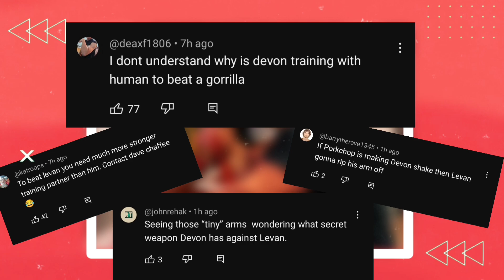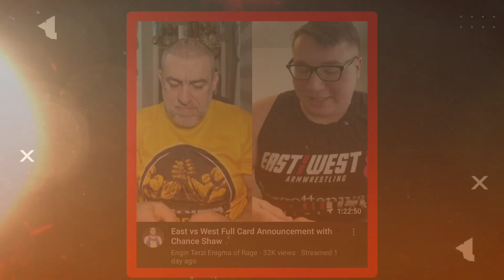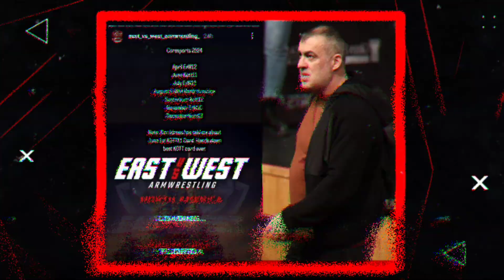is DEVON LARRATT REALLY TRAINING the WRONG WAY ??